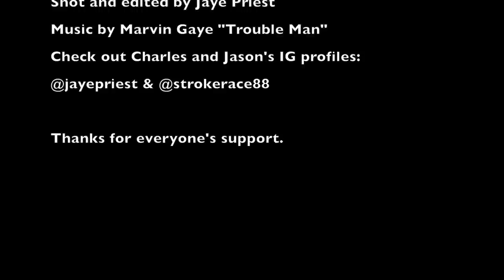"Hammers"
A short vid from a Sunday session. Music by Marvin Gaye "Trouble Man." Florida Bassfishing at it's finest.